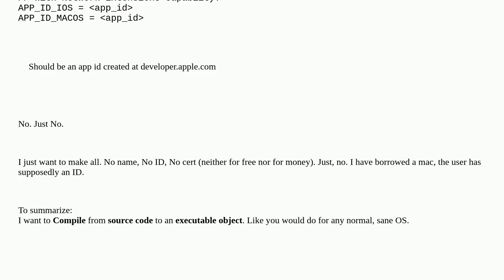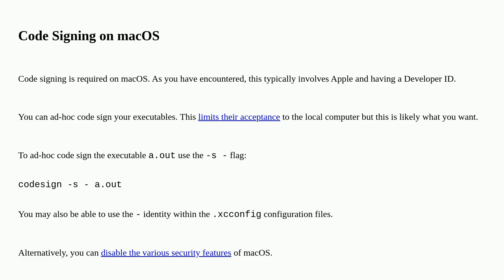Apple: Circumvent the build process without AppleTeam ID, TeamID and so on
Circumvent the build process without AppleTeam ID, TeamID and so on

A special thanks goes out to the community

  applications apple-id xcode